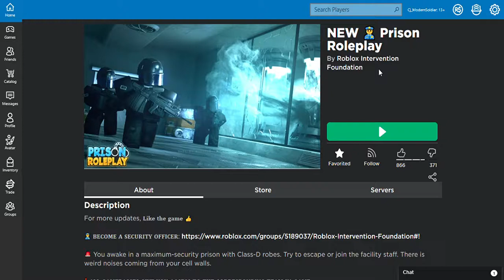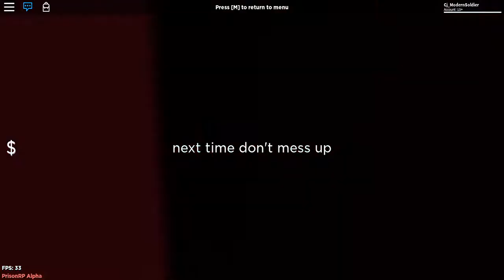Prison roleplay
I don"t Have Mic So I make do of what I have. I don't make Video that often.